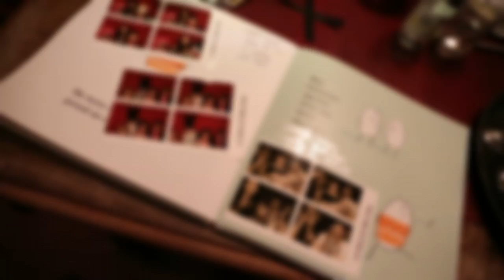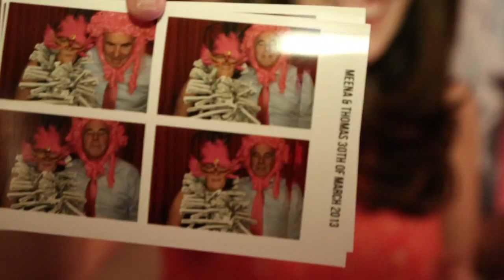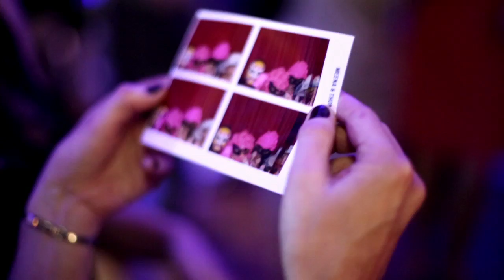Craic Box Photo Booth - Dreamcatcher Productions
Our  Funky Photo Booths offer hours of entertainment at your event.
State of the art Photo Booth technology... DSLR camera with pro lens and lighting. A super stylish 24" touch screen interface allows users to choose between photo styles and even record video messages in full HD which can be incorporated into your wedding DVD or event video.

We provide fun photographic entertainment services at Weddings, Formals, Birthdays and Corporate styled events to include Awards Nights, Christmas Parties and Promotional Campaigns.

Dreamcatcher Productions offer award winning & professional video & DVD production.
We produce videos and DVD's aimed at the Corporate, Wedding, Event and documentary film market.
We offer a nationwide video production service.
Corporate Training videos; Promotional Videos & DVD's for Tourism, Sports Coverage, Surfing, Events, Music Videos,
Wedding Videos & DVD's. Freelance Cameraman, Videographer with full Broadcast Kit, Editing Services.

For wedding video DVD production in Clare, Galway, Limerick, Tipperary, Mayo, Sligo & Nationwide.

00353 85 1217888